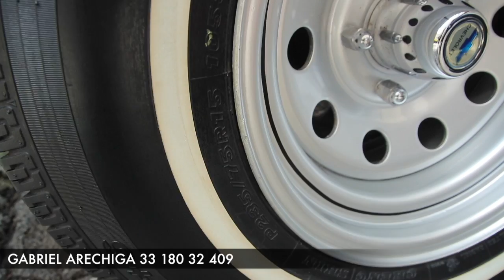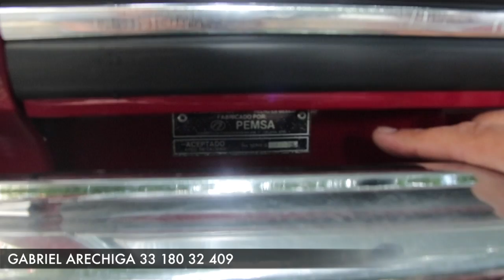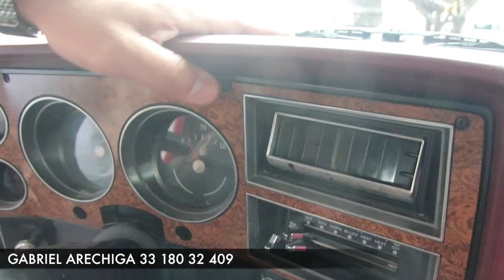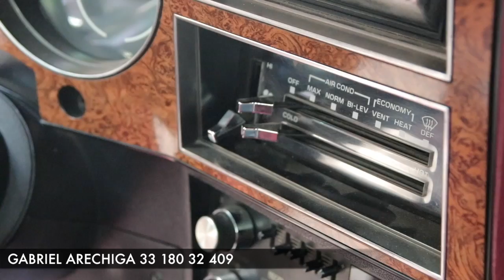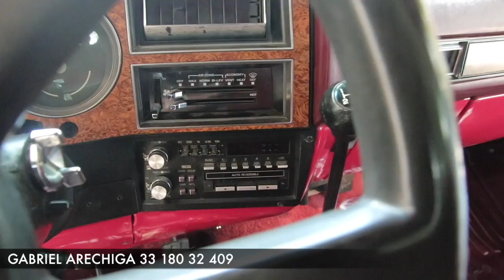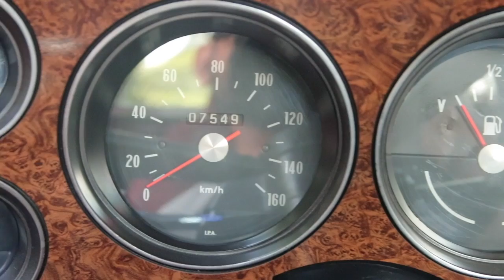Cheyenne 1989 toda una época sobre ruedas Una de las más buscadas por los nostálgicos